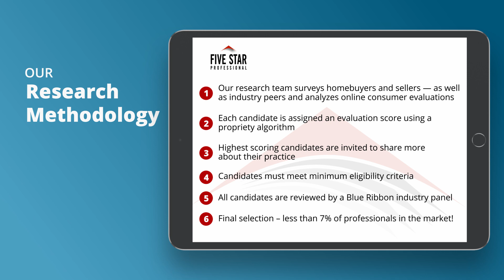2021 Pittsburgh Five Star Real Estate Agent Denise Marasco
Denise Marasco wins the 2021 Five Star Real Estate Agent Award! Five Star Real Estate Agents represent those who are outstanding in their field. Winning agents are selected as a result of a rigorous and objective research process. For any market, each year’s field of winners represents no more than 7% of agents within the market.